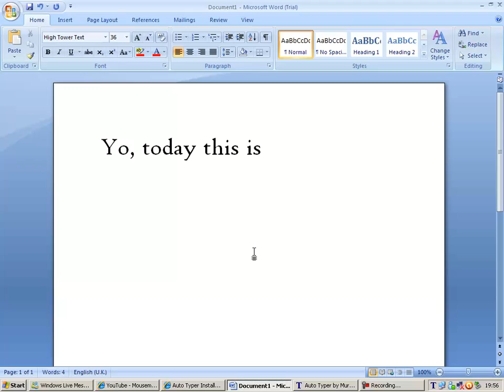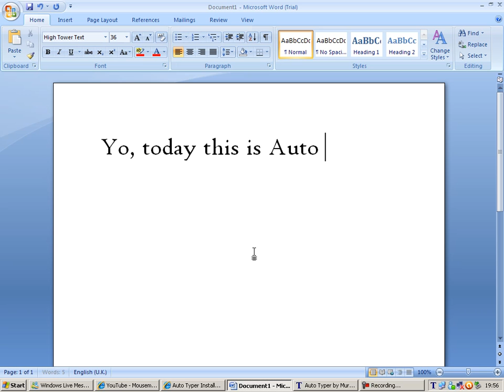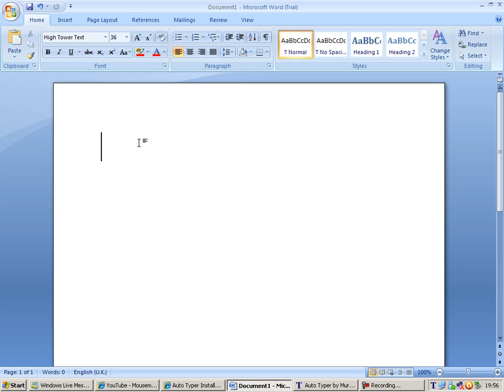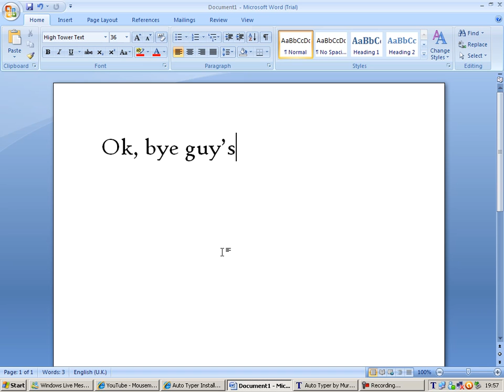Auto typer (YouTube!)